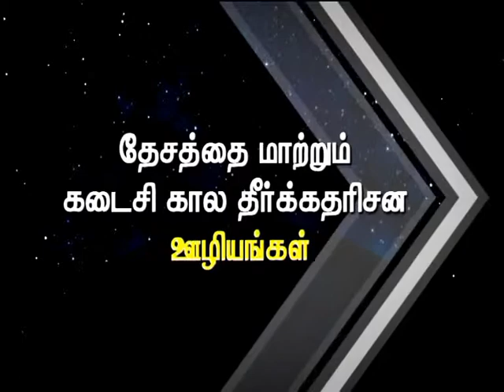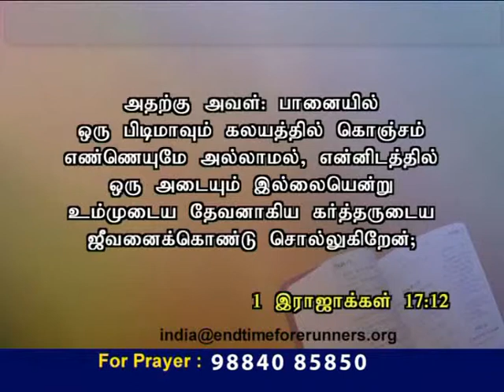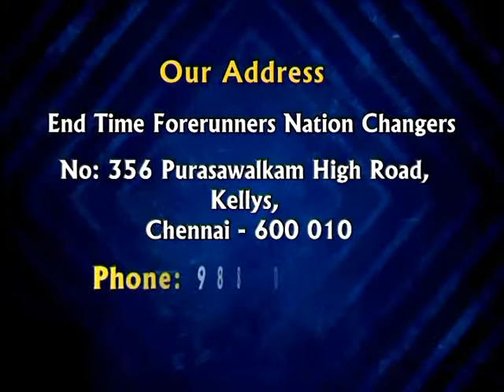CK Medias: Dr.Peter Kumar 24.10.15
CK Medias: Dr.Peter Kumar